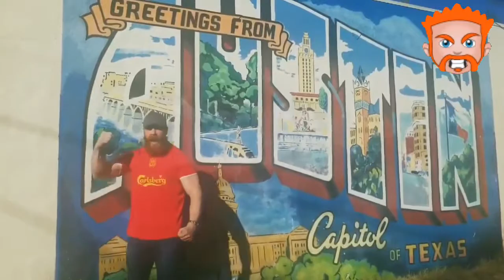SHEAMUS LFC 4 EVER 😃